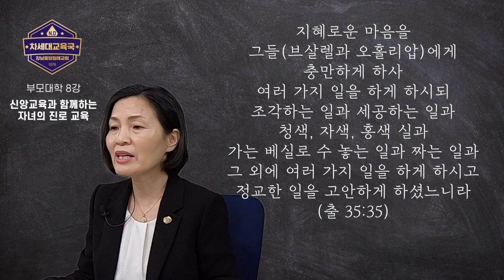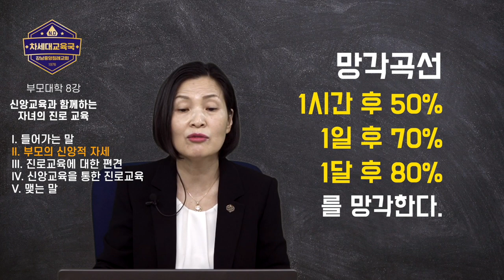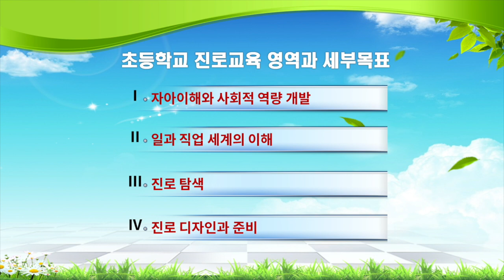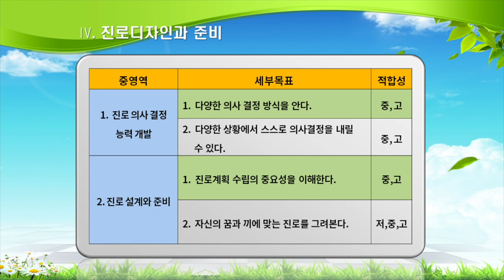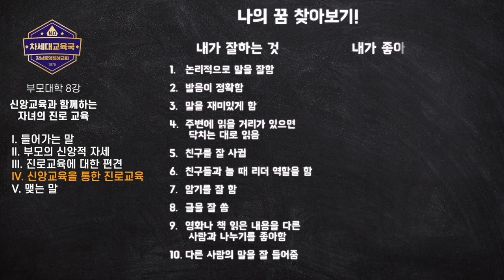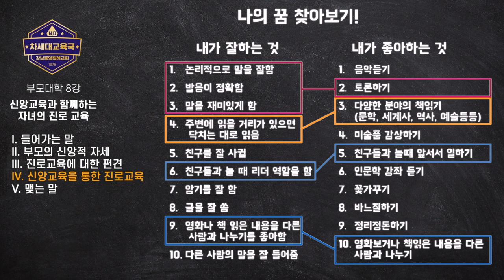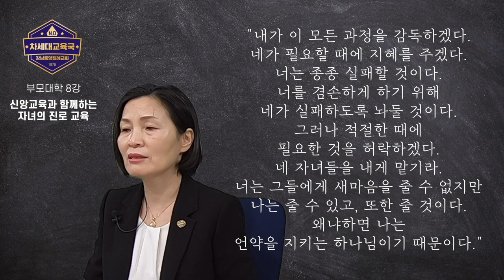[부모대학] 8강. 신앙교육과 함께하는 자녀의 진로교육 | 최선화 권사 | 강남중앙침례교회 차세대교육국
제1기 차세대교육국 부모대학
(The Biblical Parenting School)

8강. 신앙교육과 함께하는 자녀의 진로교육
강사 :  최선화 권사